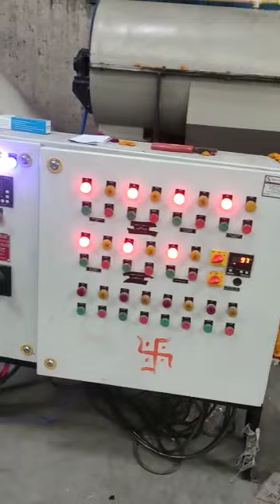PP/LD Film Washing Machines, PP Rafia Washing Machine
PP/LD Film Washing Machines, PP Rafia Washing Line